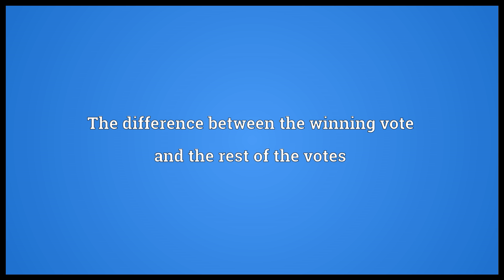Majority Meaning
Video shows what majority means. More than half (50%) of some group. The difference between the winning vote and the rest of the votes. Legal adulthood.  majority pronunciation. How to pronounce, definition by Wiktionary dictionary. majority meaning. Powered by MaryTTS